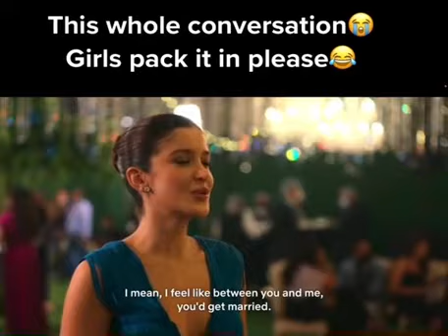Ananya Pandey And Shanaya Kapoor being normal